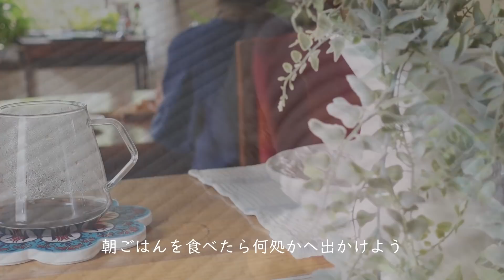vlog寒い日を心ゆくまで楽しむ/ 雪の森/ 冬に美味しいアップルクランブルとアイスクリーム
寒い日が続きますがいかがお過ごしですか？

今回は優しいピアノ曲にのせて、真冬の雪の森の美しい風景をお届けします。
また、冬に食べたくなるアイスクリームやアップルクランブルの作り方など・・・　とても簡単に出来ますのでお勧めのスイーツです。

アップルクランブル　レシピ
　りんご　1個　ソテー用のバター１０g　砂糖大匙２
　クランブル
　　　バター45g　薄力粉60g　シナモンパウダー小さじ４分の１
            砂糖45g

0:00 イントロ
0:43 休日の朝
3:18 雪の森
6:26 アイスクリームとアップルクランブル